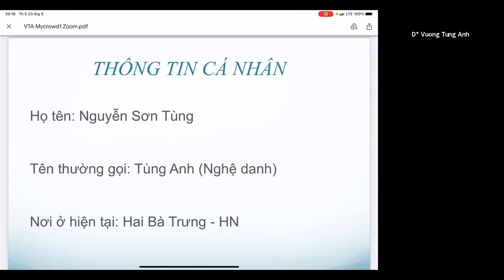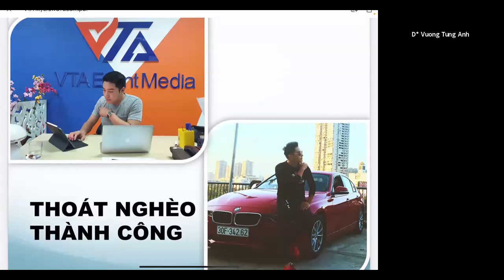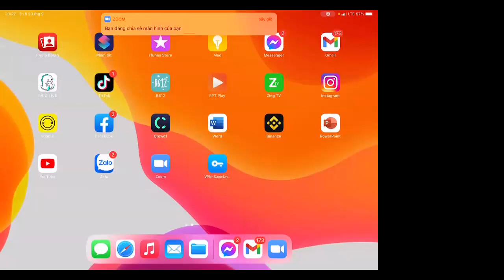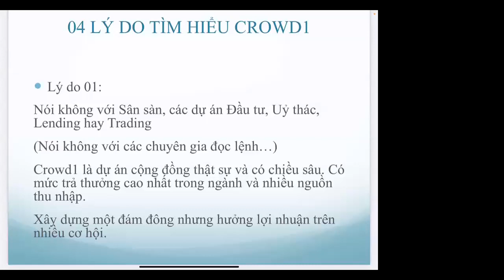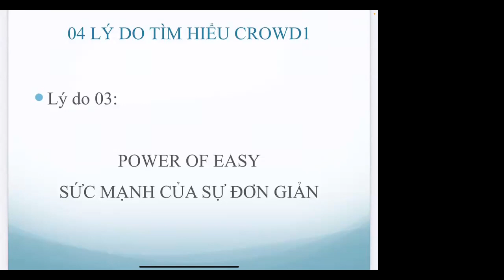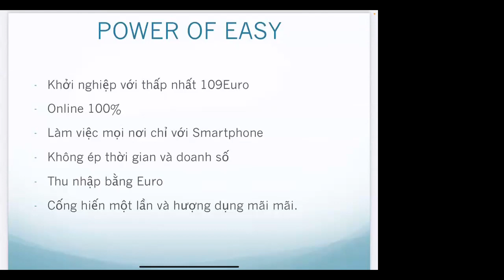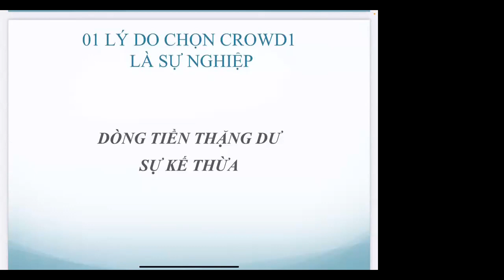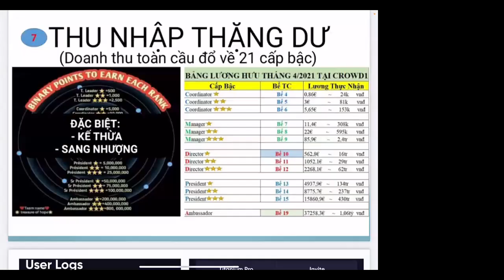🌏 CROWD1- VƯƠNG TÙNG ANH CHIA SẺ LÝ DO CHỌN CROWD1